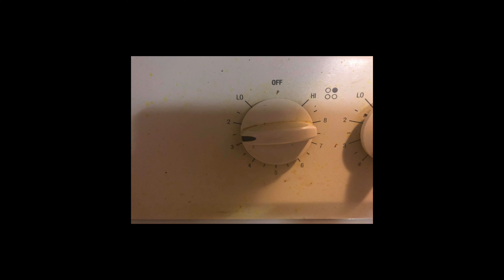how to make easy and healthy 🍔 at home